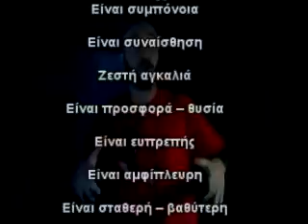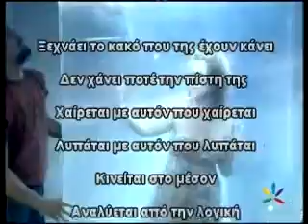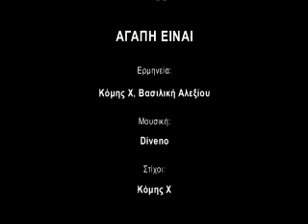Αγάπη είναι komis.MP4